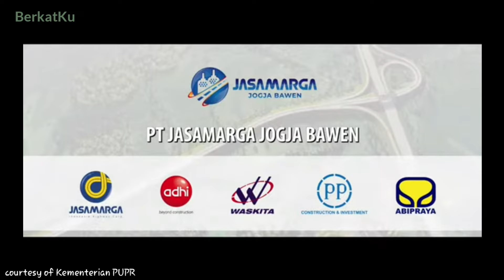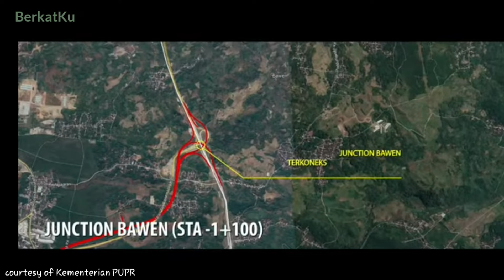PEMBANGUNAN JALAN TOL JOGJA - BAWEN SIAP DIMULAI !!!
Perjanjian Pengusahaan Jalan Tol (PPJT) dan Perjanjian Penjaminan Proyek Jalan Tol Jogja-Bawen resmi ditandatangani pada hari Jumat tanggal 13 November 2020 oleh Menteri PUPR Basuki Hadimuljono, Kepala BPJT Danang Parikesit, dan Dirut PT Jasamarga Jogja Bawen Mirza Nurul Handayani. Selain itu juga dilakukan penandatanganan perjanjian regres antara Kementerian Pekerjaan Umum dan Perumahan Rakyat (PUPR) dan PT Penjaminan Infrastruktur Indonesia (PII). Penandatanganan dilakukan oleh Menteri PUPR Basuki Hadimuljono, Kepala Badan Pengatur Jalan Tol (BPJT) Kementerian PUPR Danang Parikesit, Direktur Utama PT PII Muhammad Wahid Sutopo dan Direktur Utama PT Jasamarga Jogja Bawen Mirza Nurul Handayani.
Jalan Tol Jogja-Bawen ini akan terhubung dengan Jalan Tol Semarang–Solo dan Jalan Tol Solo–Yogyakarta–YIA Kulon Progo dan membentuk segitiga emas yang dapat meningkatkan perekonomian dan konektivitas wilayah khususnya Yogyakarta, Solo dan Semarang (Joglosemar). Joglosemar merupakan strategi pengembangan wilayah, dengan pembangunan jalan tol ini, diharapkan Pariwisata Borobudur sebagai Kawasan Pariwisata Nasional super prioritas akan berkembang bersama wilayah di sekitarnya yang dilewati jalan tol sehingga masyarakat juga mendapat banyak manfaatnya.
Jalan Tol Jogja-Bawen mempunyai panjang 75,82 km, terletak di Provinsi Jawa Tengah sepanjang 67,05 km dan Daerah Istimewa Yogyakarta sepanjang 8,77 kkm.
Jalan Tol  Jogja-Bawen terbagi atas enam seksi, yaitu:
1. Seksi 1 Yogyakarta-Banyurejo sepanjang 8,25 km.
2. Seksi 2 Banyurejo sampai Borobudur sepanjang 15,26 km.
3. Seksi 3 Borobudur sampai Magelang sepanjang 8,08 km.
4. Seksi 4 Magelang sampai Temanggung sepanjang 16,46 km.
5. Seksi 5 Temanggung sampai Ambarawa sepanjang 22,56 km.
6. Seksi 6 Ambarawa sampai Bawen sepanjang 5,21 km.
Jalan Tol Jogja-Bawen mempunyai lima Simpang Susun (SS) dan satu Junction, yaitu:
1. Junction Bawen, terkoneksi dengan Jalan Tol Semarang-Solo.
2. Simpang Susun (SS) Ambarawa
3. Simpang Susun (SS)  Temanggung.
4. Simpang Susun (SS)  Magelang
5. Simpang Susun (SS)  Borobudur
6. Simpang Susun (SS)  Banyurejo yang terhubung dengan Junction Sleman di Desa Tirtoadi Kecamatan Mlati, Kabupaten Sleman, DIY yang akan terkoneksi dengan jalan tol Solo -Yogyakarta–YIA Kulon Progo.

Jalan Tol Jogja-Bawen akan dilengkapi dengan terowongan yang lokasinya antara Ambarawa dan Temanggung. Pembangunan konstruksi Jalan Tol Jogja-Bawen akan dimulai pada tahun 2021 dan diharapkan selesai pada tahun 2023.
Jalan Tol Jogja-Bawen akan dibangun dengan 2x2 lajur dengan lebar lajur 3,6 m dengan struktur at grade (diatas tanah) sepanjang 69,68 km dan elevated (melayang) sepanjang 6,15 km diatas selokan Mataram.
Silahkan menyaksikan video ini, semoga bermanfaat bagi masyarakat.
Sumber:
1. Kementerian PUPR
2. Kompas.com

Terimakasih.